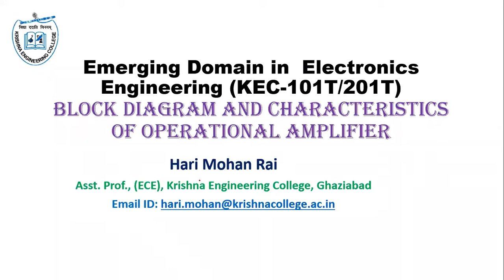3.2 Block Diagram of Op-Amp | Characteristics of Op-Amp | CMRR | Slew Rate| PSRR | Offset Voltage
Block Diagram of Op-Amp
Characteristics of Op-Amp
CMRR
Slew Rate
PSRR
Offset Voltage
Offset Current